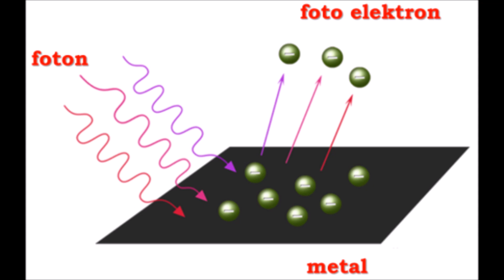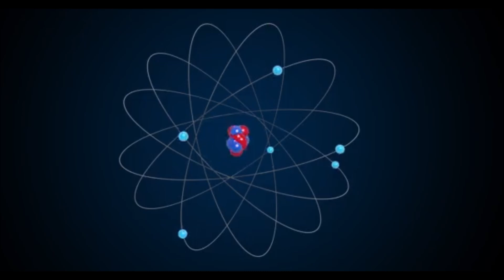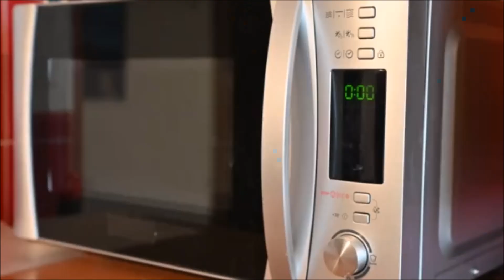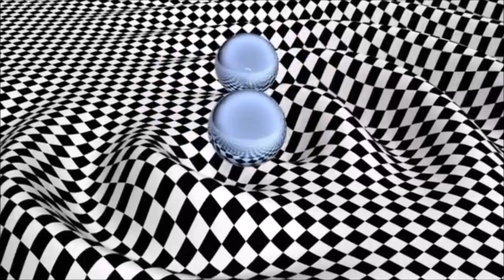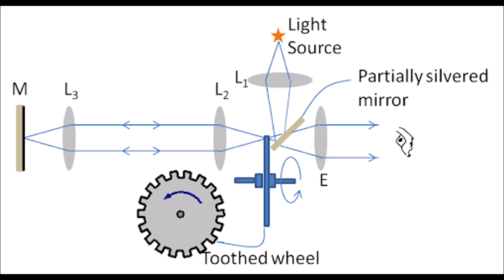Fotonların Yolculuğu: Işık Nasıl Hareket Eder?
Işık, evrenin en hızlı ve en gizemli fenomenlerinden biridir! Fotonlar gerçekten kütlesiz mi? Işık, neden bazen dalga gibi bazen parçacık gibi davranıyor? Boşlukta nasıl hareket ediyor ve kütleçekim ışığı nasıl bükebiliyor?

Bu videoda, ışığın doğasını anlamak için kuantum mekaniği ve genel göreliliğin en derin noktalarına dalacağız. Fotonlar nasıl oluşur, maddeyle nasıl etkileşime girer ve neden hiçbir şey ışıktan hızlı gidemez? Einstein’ın görelilik teorisinden kuantum dünyasının şaşırtıcı gerçeklerine kadar, ışığın bilinmeyen yönlerini keşfediyoruz!

📌 Videoda Ele Alınan Konular:
✅ Işık bir parçacık mı, yoksa dalga mı? (İkili doğa teorisi)
✅ Fotonların kütlesiz ama enerji dolu yapısı
✅ Işığın boşlukta ve farklı ortamlardaki hızı nasıl değişiyor?
✅ Kara delikler ve kütleçekimin ışık üzerindeki etkisi (Einstein’ın göreliliği)
✅ Işık hızına ulaşmak mümkün mü? Geleceğin ışık bazlı teknolojileri

🌌 Evrenin en hızlı yolcuları olan fotonların büyüleyici dünyasını keşfetmeye hazır mısın? O zaman videoyu sonuna kadar izle ve ışığın hareketine dair tüm sorularını yanıtlayalım!